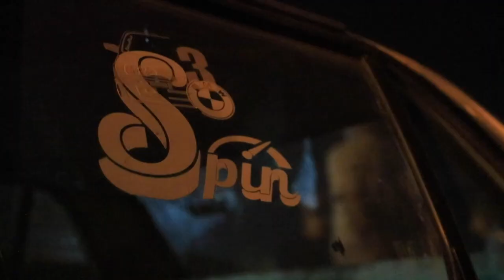Afrique du Sud: le 'spinning', un rite de gangsters devenu sport automobile officiel | AFP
Vrombissements de moteurs et nuages de fumée : en Afrique du Sud, le "spinning" attire les amateurs d'adrénaline. Né dans les townships, ce mélange de vitesse et de chorégraphie est devenu un sport automobile officiel. Un premier tournoi a eu lieu à Alberton, après deux ans de suspension à cause du Covid.